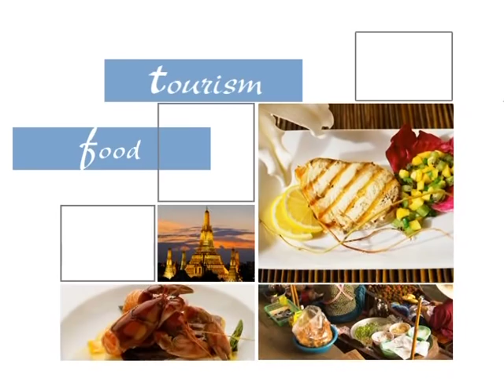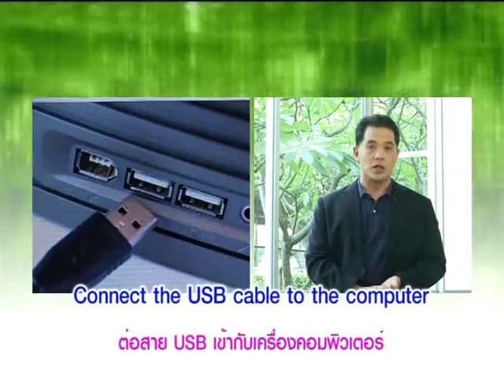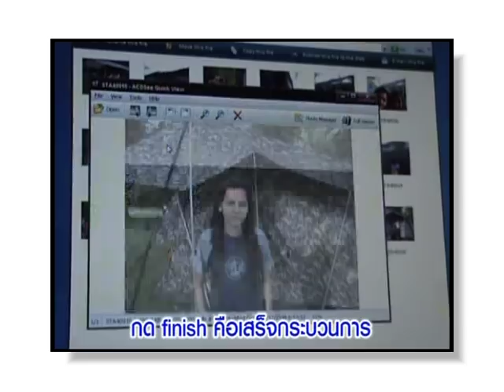Yes You Can โหลดรูปภาพจากกล้องหรือมือถือ ลงคอมพิวเตอร์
หมวดอุตสาหกรรมเทคโนโลยีสารสนเทศ ตอนที่ 14 โหลดรูปภาพจากกล้องหรือมือถือ ลงคอมพิวเตอร์